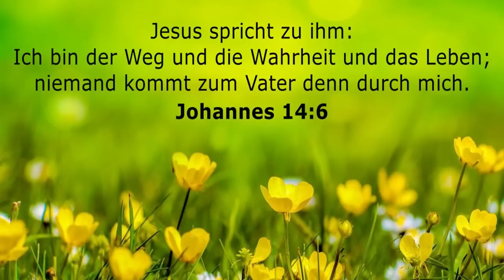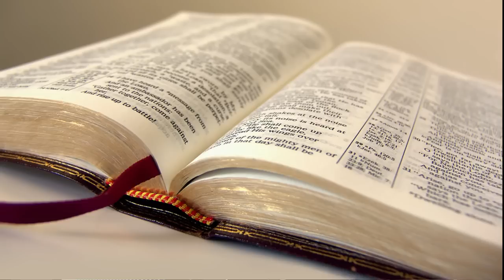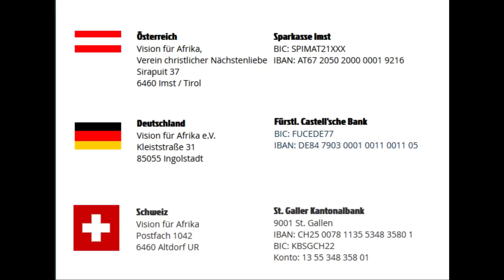Maria Prean - Interview mit Kingdom Media Schweiz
Erstellt von kingdom-media.ch
Kanal von Kingdom Media Schweiz: